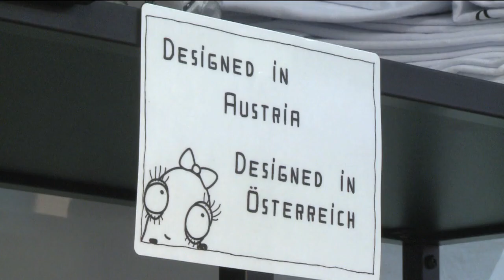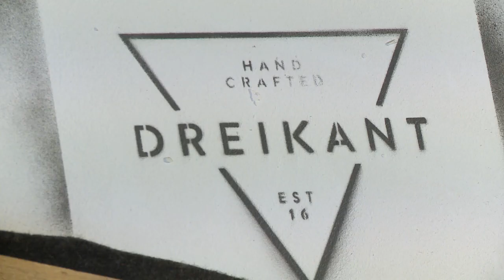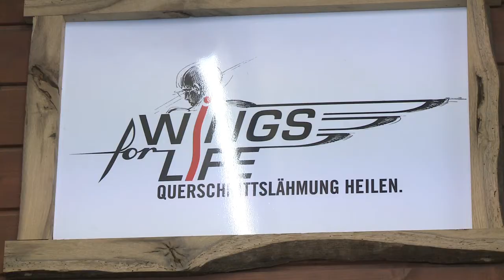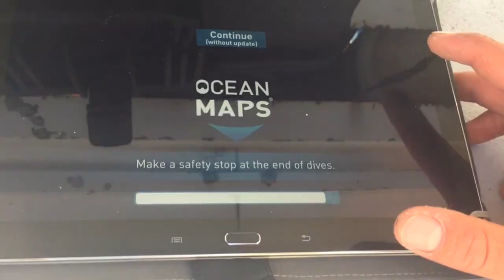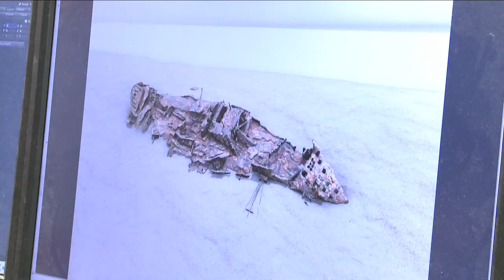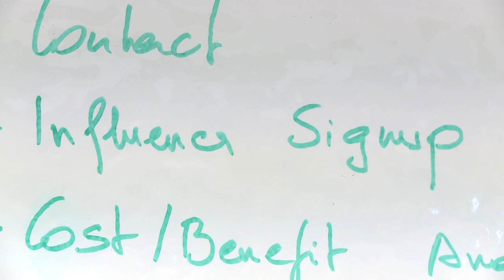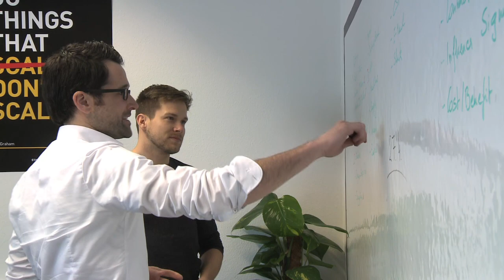WIKARUS 2018: Kategorie Unternehmensgründung